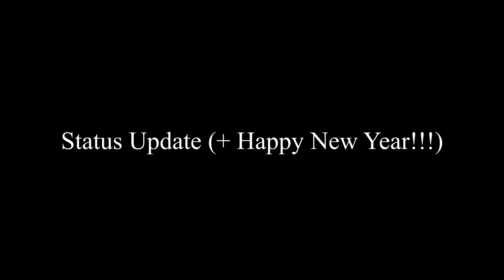Status Update (+ Happy New Year)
Just thought I say hi, Sorry if I sound bummed out in any way. But, I hope everyone have a safe and happy new year!